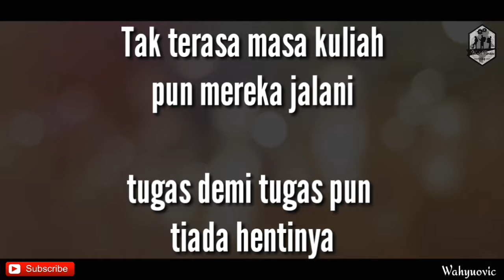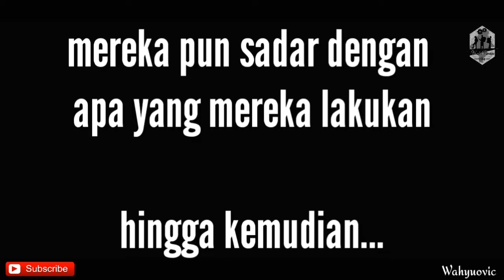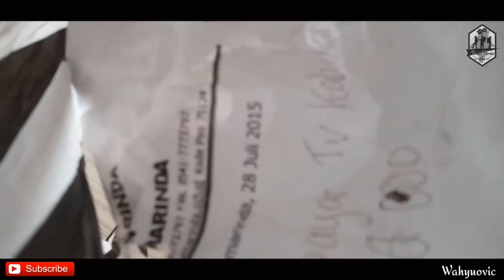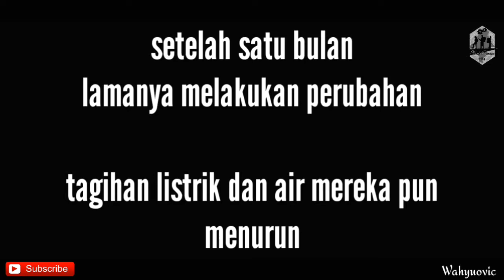BELAJAR HEMAT | Short film ..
Dalam dunia perantauan hemat menjadi hal penting dalam urusan keuangan dan lain lain. Jadi belajar lah hemat . Krna hemat pangkal kaya. . .

Video di atas merupakan tugas kelompok yg telah saya garap bersama teman teman fakultas teknik unmul.

Berharap ke depannya lebih baik.

Medsos
Line :
Wahyu hidayah